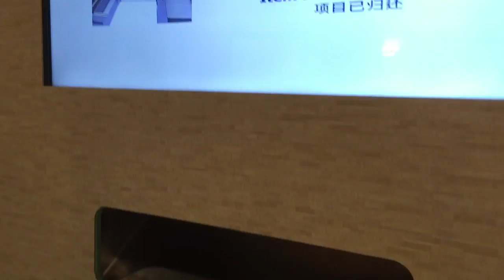Book Drop @ Pasir Ris Library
so this is what goes on after you've dropped your book into the book drop...